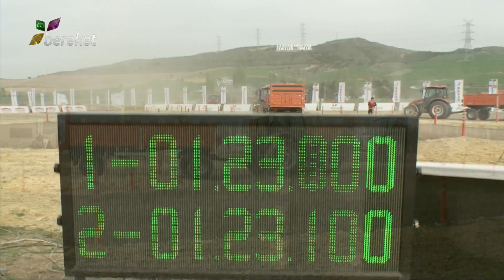Traktör Arena Düello - Muharrem Balcıoğlu(Kastamonu) Vs Okay Savaşçı(Ankara) / Haftanın Finali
Yeni kurallar ve yeni yarışmacılarıyla Traktör Arena Düello, 3. sezon onuncu bölümüyle Bereket TV ekranlarında sizlerle.